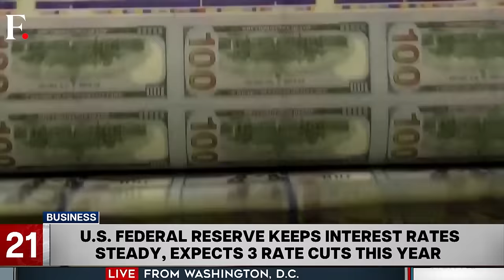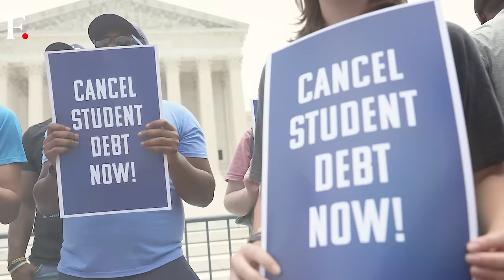Fast and Factual: China Fumes at the West for “Smearing” Hong Kong’s National Security Law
China has asked western nations to stop smearing Hong Kong’s new national security law. Beijing said it firmly opposed countries and institutions that slander the new law. Yesterday, Hong Kong lawmakers unanimously passed the law called Article 23.

Also on the show:
- Pakistan’s Gwadar Port Attacked, 8 Armed Fighters Killed
- Gangs Target Peaceful Communities In New Round Of Attacks On Haiti's Capital
- Sophie Turner Petitions Court To "Reactivate" Divorce Case with Joe Jonas
- Mercedes Benz Announces Recall of 116,020 Vehicles